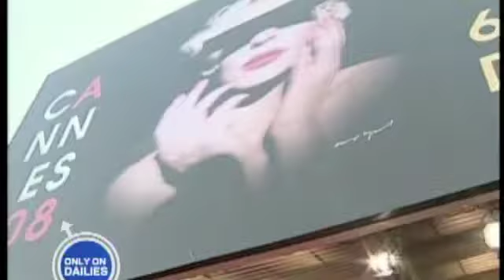Kung Fu Panda-Dir. Mark Osborne